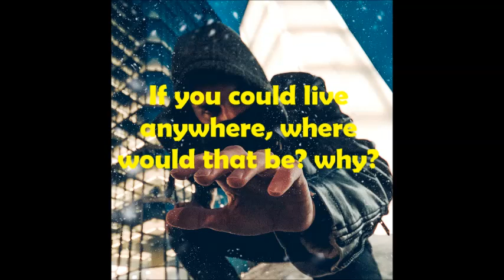daudyx 10th Q & A - Burkinelectric by The Mini Vandals featuring Mamadou Koita and Lasso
Welcome Sadiq if you are new here WELCOME to Daudyx Music Vlog.

My channel is all about Non Copyright songs You’re free to use this song in any of your videos and Daily Q & A,  Just visit my playlists.

Burkinelectric by The Mini Vandals featuring Mamadou Koita and Lasso
Gebre : Reggae | Funky